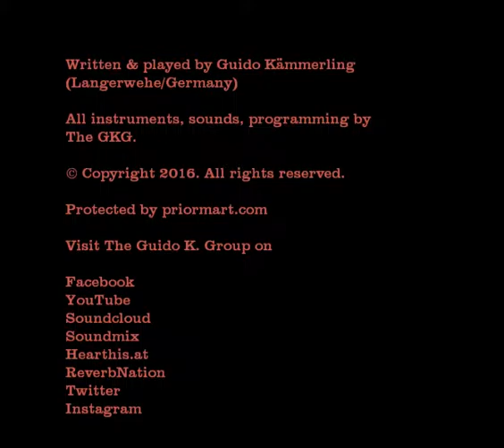Groove Buildings - The Guido K. Group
Written by Guido Kämmerling (Langerwehe/Germany), performed by The Guido K. Group.

YouTube, Hearthis.at, Soundclick.com, Bandcamp.com, Twitter or Instagram.